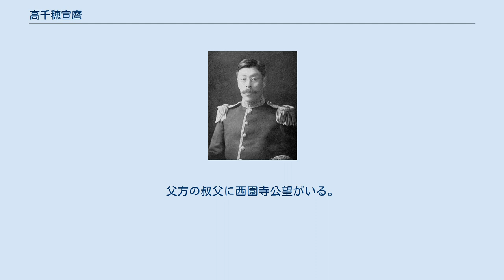高千穂宣麿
高千穂宣麿 高千穂 宣麿（たかちほ のぶまろ、元治元年12月15日（1865年1月12日） - 昭和25年（1950年）12月23日）は日本の昆虫学者、貴族院議員、宮司、男爵。
東山天皇の男系七世子孫である。
 中納言徳大寺実則の次男として京都に生まれる。
1870年、一家で東京に移住。
父実則は明治天皇の侍従となり、侯爵（のち公爵）の位を受ける。
 訓蒙学舎、学習院、学農社農学校などに学び、11歳頃から小石川の薬園（東京大学小石川植物園）や御成門の開拓使博物館に通って動植物への興味を満足させる。
 1877年、学習院に入学。
昆虫の標本作りに熱中する。
博物学に志し、神田の共立学校（開成中学校・高等学校）に通って、大学予備門への入学を目指していたが、1883年、豊前英彦山の座主高千穂家を継ぐことになったため、学業を中断して西に下り、英彦山神社の宮司となる。
1884年（明治17年）7月8日、男爵を叙爵した。
 英彦山の大自然で生物の採集と観察に熱中し、1888年、日本人として初めてタカチホヘビを採集。
 1900年、英彦山神宮の社務所の付近に高千穂昆虫学実験所を設立。
1902年、コーネル大学留学を卒えた桑名伊之吉を迎え、九州昆虫学研究所と改称。
 1907年、貴族院議員に選ばれ東京に転居。
1918年まで、農商務省農事試験場にて、桑名たちと共に害虫の飼育研究をおこなう。
1913年からは東京帝室博物館（東京国立博物館）天産部にて昆虫標本を整理。
1925年、再び彦山に移住。
 1935年から1936年にかけて、研究所の一切を九州帝国大学に寄付。
以後、九州帝国大学彦山生物学研究所と改称。
自らもこの研究所で嘱託として勤務した。
1950年、85歳で死去。
 母は山内豊資の娘・嘉年子。
父方の叔父に西園寺公望がいる。